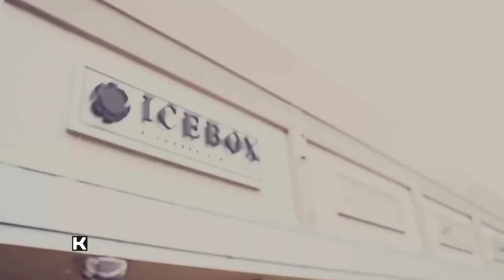Otile Brown Meets Lil Baby At Icebox In USA & Drops Couple Dollars For Chain And Watch